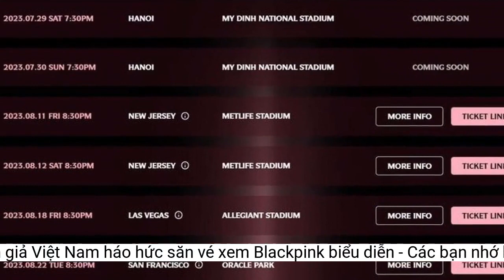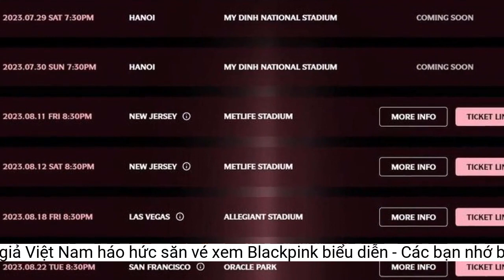Khán giả Việt Nam háo hức 'săn' vé xem Blackpink biểu diễn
Sau khi có thông tin Blackpink sẽ biểu diễn tại sân Mỹ Đình, Hà Nội, vào cuối tháng 7 tới, nhiều khán giả Việt Nam đang háo hức săn lùng vé xem của nhóm nhạc Hàn Quốc này.Không chỉ ở Hà Nội, người hâm mộ trên cả nước đã bắt đầu mua vé máy bay để ra Hà Nội xem Blackpink biểu diễn. Nhìn chung, công chúng đã sẵn sàng cho việc chào đón nhóm nhạc nữ nhà YG Entertainment đến Việt Nam.
 Blackpink sẽ biểu diễn tại Hà Nội trong hai đêm 29-30/7. Ảnh: YG
Ngay khi thông tin được đăng tải, đơn vị tổ chức đã công bố thông tin về concert của Blackpink. Vé sẽ được mở bán chính thức vào lúc 12h ngày 7/7.
Các nhóm cộng đồng người hâm mộ cũng nhanh chóng triển khai nhiều “chiến dịch” để chào đón thần tượng đến Hà Nội. Thậm chí, một số fanpage còn hỗ trợ đặt vé, trợ giá vé cho các fan Blackpink.
 Blackpink sẽ có 2 buổi hòa nhạc tại SVĐ Mỹ Đình, Hà Nội. Ảnh: YG Entertainment
Ngày 26/6, Blackpink bất ngờ công bố sẽ tổ chức 2 đêm biểu diễn tại Hà Nội trong khuôn khổ Born Pink World Tour. Theo đó, nhóm nhạc nữ nhà YG Entertainment sẽ gặp gỡ người hâm mộ Việt Nam tại sân vận động quốc gia Mỹ Đình vào ngày 29/7-30/7/2023.
Trước đó, các buổi biểu diễn ở Việt Nam cũng có giá vé tương tự, giao động ở mức 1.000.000 đồng trở lên cho hạn mức thấp nhất.
Trên các fanpage về Kpop, người hâm mộ liên tục đưa ra các câu hỏi về giá vé, thời gian bán vé và tìm cách để “săn lùng” vé một cách nhanh nhất.
 Lịch trình hòa nhạc dày đặc của Blackpink với Born Pink World Tour trong tháng 7 và tháng 8. Ảnh: Blackpink Official
Những tin đồn về giá vé cũng được chia sẻ khắp các nền tảng mạng xã hội. Dự kiến, vé concert của Blackpink sẽ giao động trong khoảng 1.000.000 đồng - 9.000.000 đồng, tùy thuộc vào từng vị trí khác nhau. Giá vé trên có sự phân biệt rõ ràng, phù hợp với điều kiện của người hâm mộ.